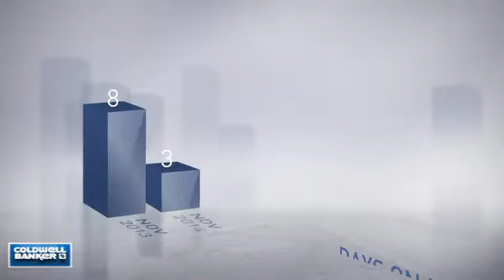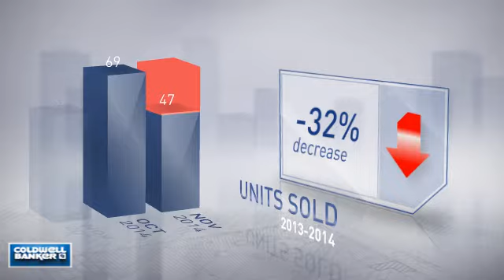Alexandria,VA, Real Estate Market Update from NRT Mid-Atlantic,December, 2014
NRT Mid-Atlantic Video Update recapping market activity within Alexandria, VA, during the month of December, 2014